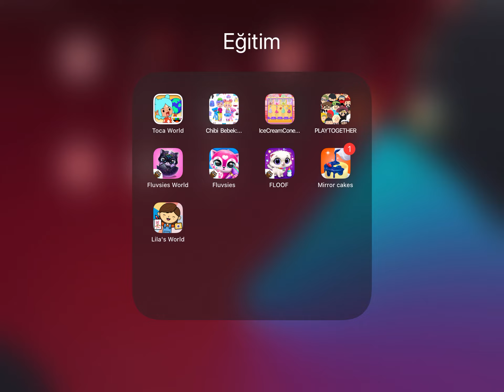12 Mart 2022